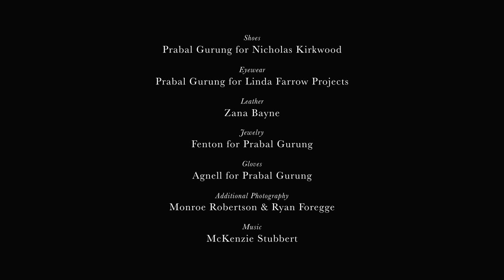Prabal Gurung Backstage FW12